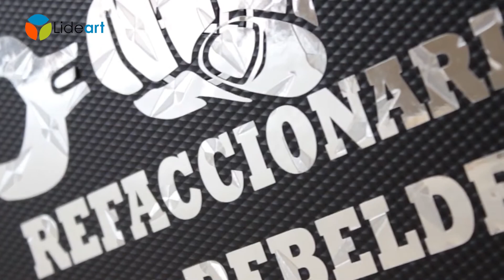Vinil con acabado metálico de corte Metalix®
Crea increíbles aplicaciones con los viniles de corte metalizados de la marca Metalix, ideales para dar un aspecto único a tus proyectos.

✅Señalización
✅Etiquetas impresas
✅Stickers

CARACTERÍSTICAS:

✅Venta por pie
✅Durabilidad: 3 a 5 años
✅Más de 10 colores y acabados diferentes
Llámenos sin costo al: 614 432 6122